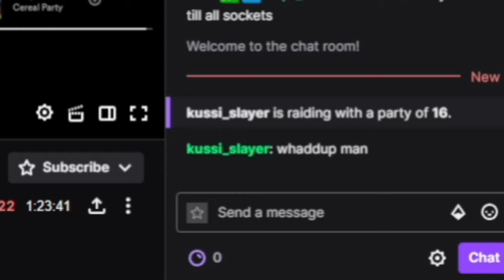Getting Whooped by the tanks... | Kussi Chronicles | Stream Highlights | Ep: 2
Back again with loooooads of keys. Thank you guys for coming by, saying hi. Love you long time.
Take care laddies!